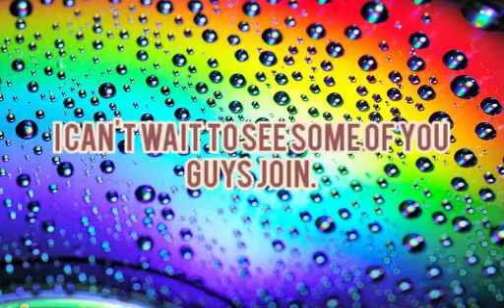Join my Discord (Read the Description)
In this discord Chat you'll be able to know when I post videos early and be in custom Scrims and be able to join my Lobbys and Add me!